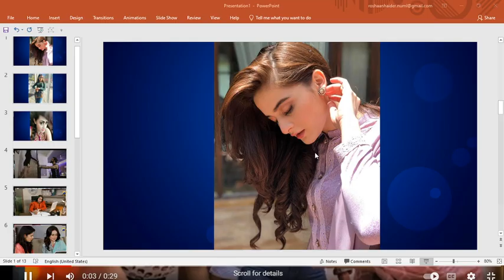What you want married with 18 or 44 years old girl?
get married with 18 years girl if want young,
new tech for gain 1k in one day 2022 get married with 18 years girl if want young age,
new tech for gain 10000 or more views 2022 get married with 18 years girl if want young blood,
get married with 18 years girl if want young baby,
get married with 18 years girl if want young chords,
get married with 18 years girl if want young classic,
get married with 18 years girl if want young child,
get married with 18 years girl if want young couple,
get married with 18 years girl if want young dolph,
get married with 18 years girl if want young dad,
get married with 18 years girl if want young dylan,
get married with 18 years girl if want young enough,
get married with 18 years girl if want young episode,
get married with 18 years girl if want young fly,
get married with 18 years girl if want young frankenstein,
get married with 18 years girl if want young family,
get married with 18 years girl if want young father,
get married with 18 years girl if want young guns,
get married with 18 years girl if want young guy,
get married with 18 years girl if want young husband,
get married with 18 years girl if want young instagram,
get married with 18 years girl if want young interview,
get married with 18 years girl if want young jeezy,
get married with 18 years girl if want young job,
get married with 18 years girl if want young justice,
get married with 18 years girl if want young joc,
get married with 18 years girl if want young jesus,
get married with 18 years girl if want young kid,ents,
get married with 18 years girl if want young pregnant,
get married with 18 years girl if want young person,
get married with 18 years girl if want young questions,
get married with 18 years girl if want young qc,
get married with 18 years girl if want young queen,
get married with 18 years girl if want young readers,
get married with 18 years girl if want young restless,
get married with 18 years girl if want young relationship,
get married with 18 years girl if want young rich,
get married with 18 years girl if want young rapper,
get married with 18 years girl if want young scooter,
get married with 18 years girl if want young sheldon,
get married with 18 years girl if want young story,
get married with 18 years girl if want young thug,
get married with 18 years girl if want young to,
get married with 18 years girl if want young university,
get married with 18 years girl if want young uncle,
get married with 18 years girl if want young update,
get married with 18 years girl if want young ugly,
get married with 18 years girl if want young uber,
get married with 18 years girl if want young vine,
get married with 18 years girl if want young vacation,
get married with 18 years girl if want young video,
get married with 18 years girl if want young winners,
get married with 18 years girl if want young williams,
get married with 18 years girl if want young woman,
get married with 18 years girl if want young wife,
get married with 18 years girl if want young weight,
get married with 18 years girl if want young xbox,
get married with 18 years girl if want young xxl,
get married with 18 years girl if want young xenoverse,
get married with 18 years girl if want young young,
get married with 18 years girl if want young you,
get married with 18 years girl if want young years,
get married with 18 years girl if want young younger,
get married with 18 years girl if want young youtube,
get married with 18 years girl if want young zee,
get married with 18 years girl if want young zeus,
get married with 18 years girl if want young zoom,
get married with 18 years girl if want young 02,
get married with 18 years girl if want young 03,
get married with 18 years girl if want young 05,
get married with 18 years girl if want young 01,
get married with 18 years girl if want young 11,
get married with 18 years girl if want young 18,
get married with 18 years girl if want young 202,
get married with 18 years girl if want young 201,
get married with 18 years girl if want young 20,
get married with 18 years girl if want young 30,
get married with 18 years girl if want young 3rd,
get married with 18 years girl if want young 40,
get married with 18 years girl if want young 50,
get married with 18 years girl if want young 60,
get married with 18 years girl if want young 70s,
get married with 18 years girl if want young 90s,
get married with 18 years girl if want young 911